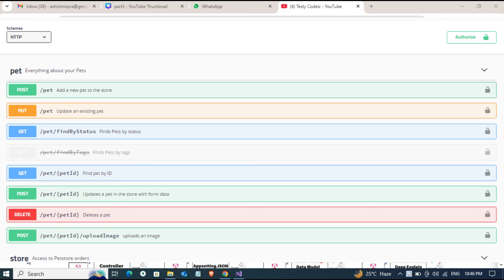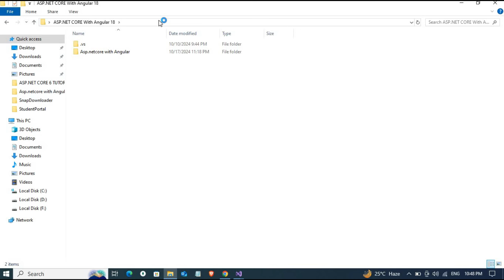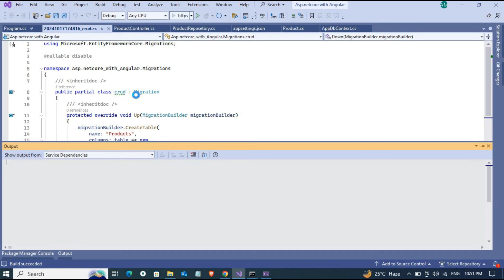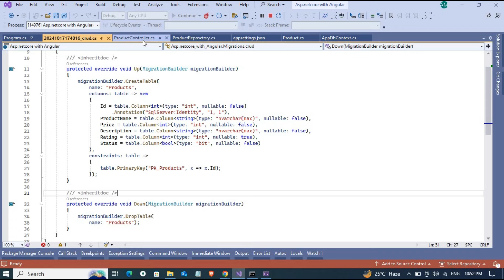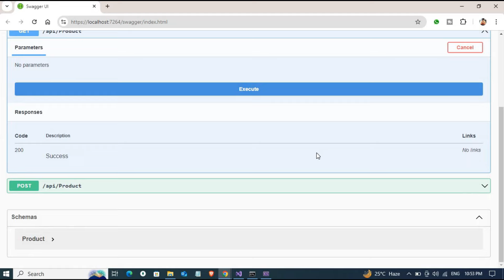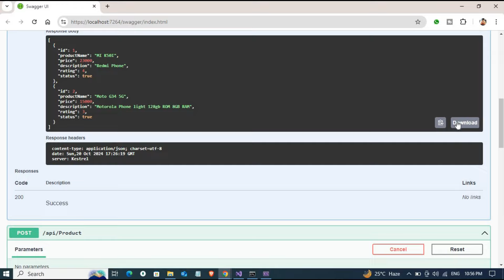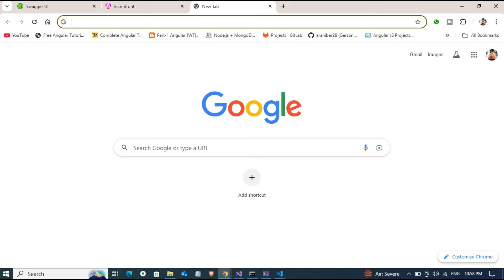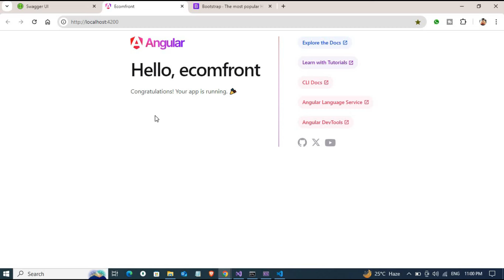Angular 18 CRUD with ASP.NET Core Web API using Entity Framework Core | Angular18 Installation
This video is the perfect way to learn to create full-stack applications with Angular and ASP.NET core 8.0 web APIs.
Angular 18 CRUD with ASP.NET Core Web API using Entity Framework Core | Angular18 Installation & Api Testing in swagger Tool
In this video, we will create a dotnetcore contacts application in which we will perform CRUD operations in our contact list.
We will first create a WEB API with .NET8 and then write new endpoints for our app.
This will then be integrated to our Angular18 application, and we will use a standalone component for this.
To style our application, we will use Bootstrap CSS.